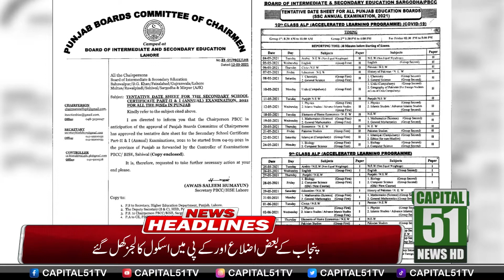Daily News l Headlines l 31 - 05 - 2021 l Capital 51 News